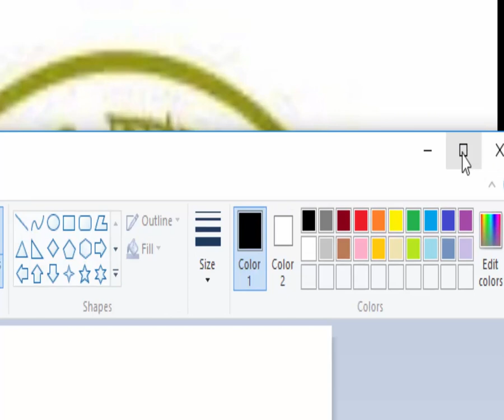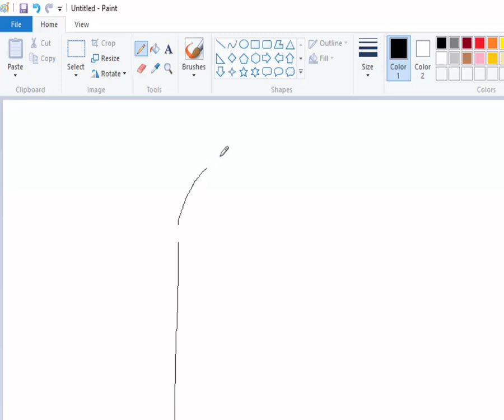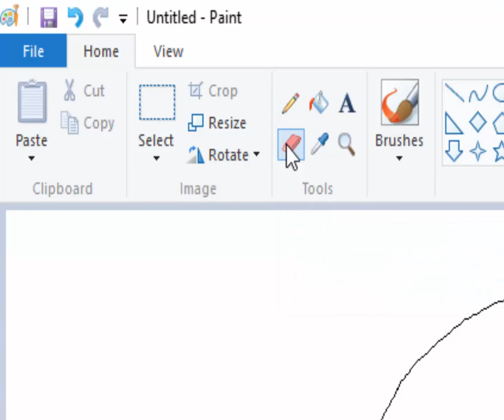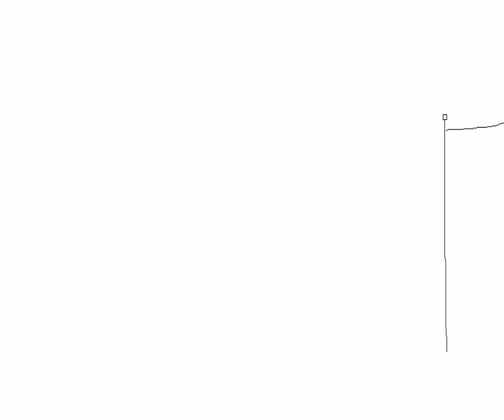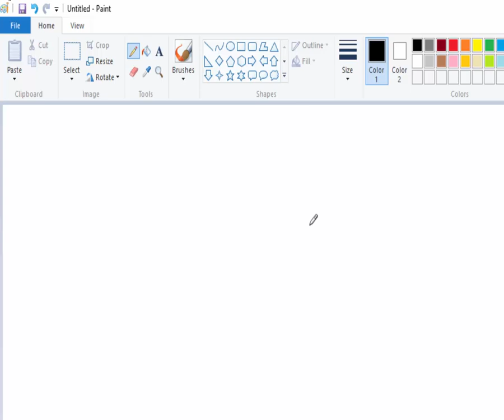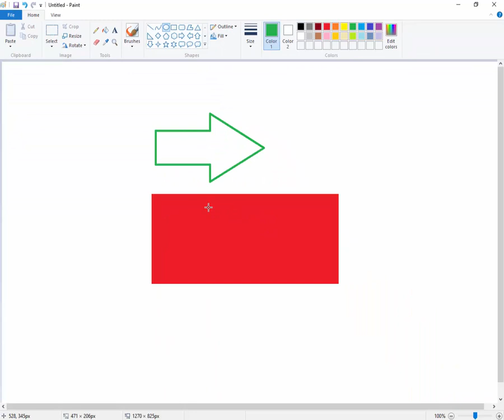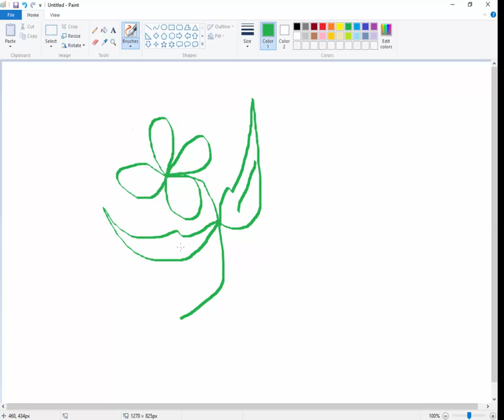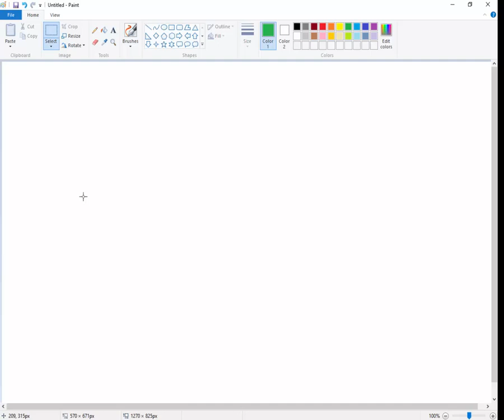How to Use Microsoft Paint | Beginners Tutorial | Nydasa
Hi i am ashraf presented the How to Use Microsoft Paint Beginners Tutorial, about the Best Microsoft Paint Tutorials |
Right now with instructional exercise we will cover how to utilize MS (Microsoft) Paint the correct way and get the most out your program. We will show all of you the devices accessible, how they work alongside console easy routes. So in the event that you are new to Paint which accompanies Windows 10 and past adaptations then this instructional
exercise is for you. It a straightforward and all around clarified instructional exercise covering normal things you will utilize paint for, for example, resizing pictures, trimming, brushing, altering and significantly more.

How to,Ms paint,
Microsoft paint,
paint,Beginner,
learn,
Microsoft,
tutorial,
how to use paint to edit pictures,
ms paint tutorial for beginners,
how to use Microsoft paint 3d,
Microsoft paint app,
Microsoft paint online,
ms paint tools,
How do I use Paint in Windows 10?,
How do I get Microsoft Paint?,
How do I draw on paint on my computer?,
how to use,Microsoft,windows,Video tutorial,
ms paint program,ms paint for kids, Microsoft word paint,
ms paint windows 10,
windows 10